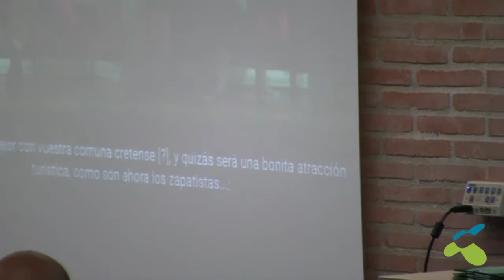Christos Zografos: Democracia directa y cambios socioambientales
Entre el 6 y el 8 de setiembre de 2017 tuvo lugar en la UAM un nuevo curso de verano sobre la crisis ecosocial, dirigido por Jorge Riechmann.

Esta es la ponencia de Christos Zografos sobre democracia directa y cambios socioambientales radicales: el caso del decrecimiento